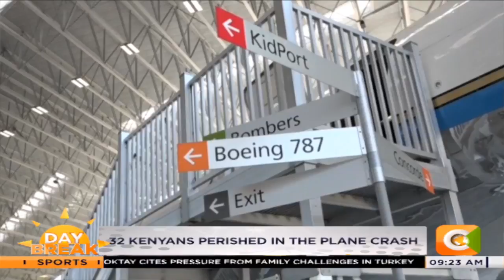Ethiopian Airlines crash Victims Sue Boeing for Punitive damages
Ethiopian airlines compensation case